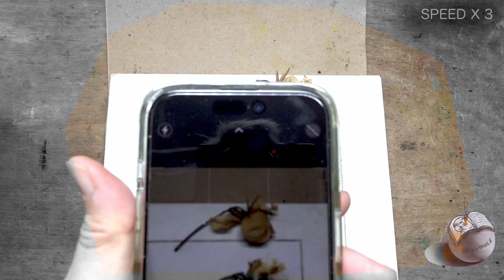PROCESS: Daily Rose Watercolour Painting DAY 3141 (20240314THU)